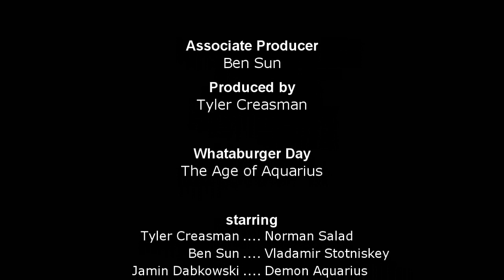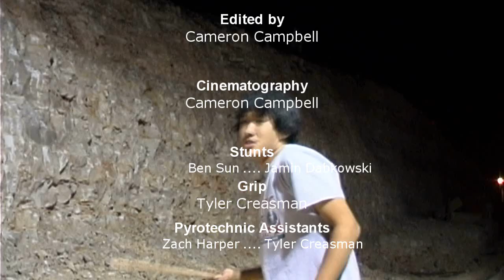Whataburger Day: The Age of Aquarius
This is the Dawning of the Age of Aquarius. A story about two men; Vladamir (SUN) and Norman (Creasman) who's journey through the cosmos and beyond is an epic tale worthy of being told throughout the generations. "An Instant Classic!" (Chicago Tribune). This Whataburger Day features all new locations, characters, and special effects. "Director Cameron Campbell takes you to far corners of the human psyche and evokes emotions previously unheard of!" (New York Times) WATCH; WHATABURGER DAY: THE AGE OF AQUARIUS! Available in 720p High Definition! Be sure to leave a comment or all my work will have been for nothing.